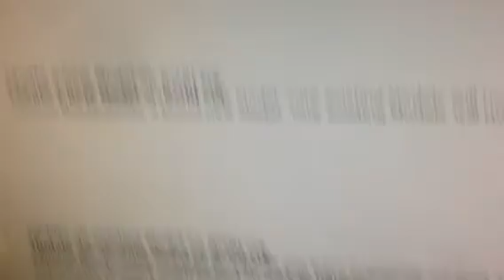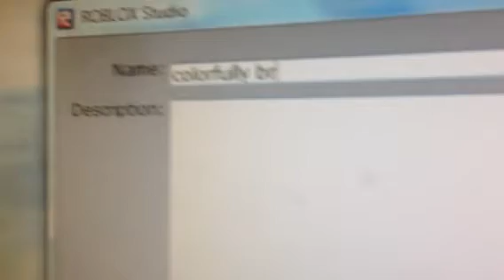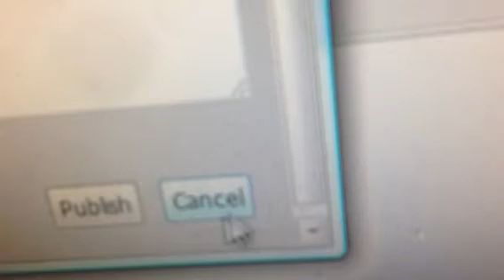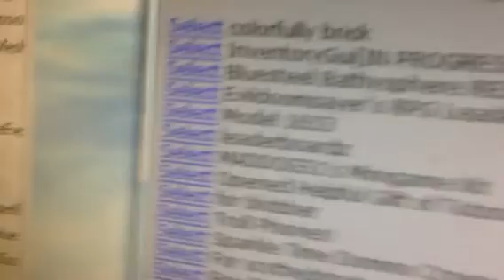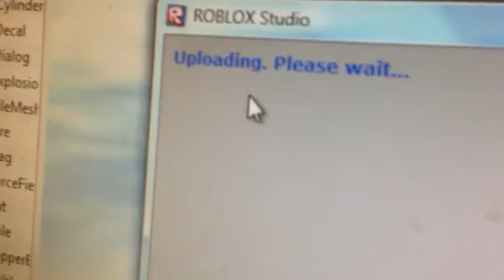Roblox Tutorial: How to make a model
Trololol